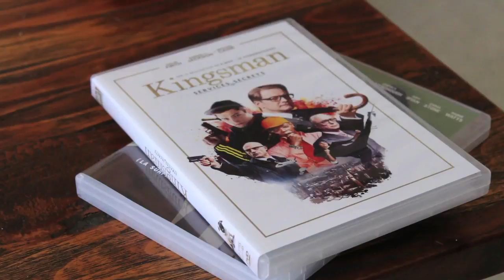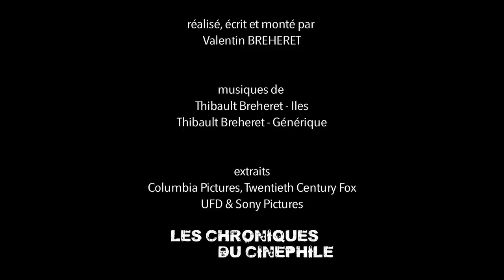L'artiste derrière l'homme - Roland EMMERICH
"L'artiste derrière l'homme" c'est une émission qui essaye de comprendre un auteur de cinéma par le biais de son oeuvre, mais qui essaye surtout de découvrir la personne qui se cache derrière cette vision du monde si singulière. Quarante troisième épisode sur Roland Emmerich